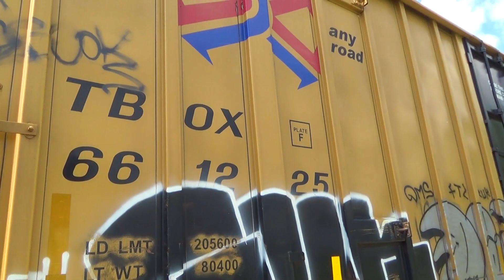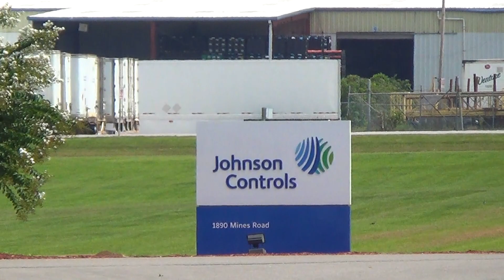Tennessee Southern Pulaski Line Chase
9-1-16 TSRR Pulaski Line.   On the start of a rather hot September day, Tennessee Southern train 105 is already underway to Pulaski to do some switching. So join in on this jointed rail chase of some old EMD power.